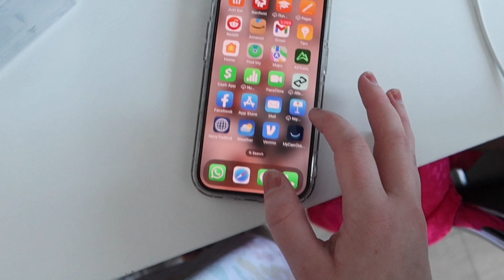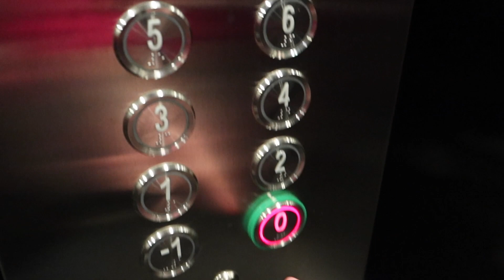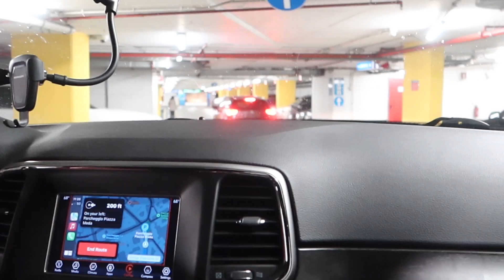MILAN TRIP DAY 2 || The duomo, shopping and more! \\ MILITARY WIFE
Hello everyone! Day two was SO much fun. We had an amazing time! Thank you so much for being here!

Camera I use